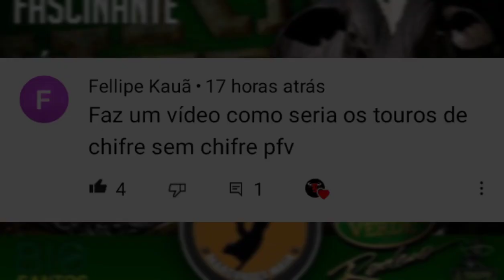top 3, como seria se os touros de rodeio não tivessem chifre